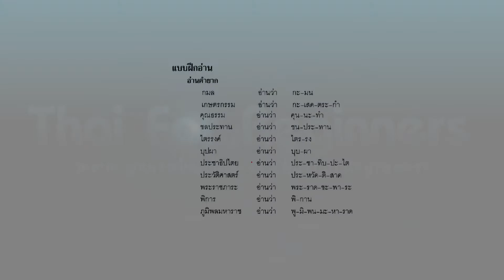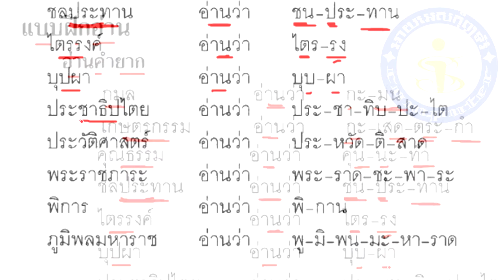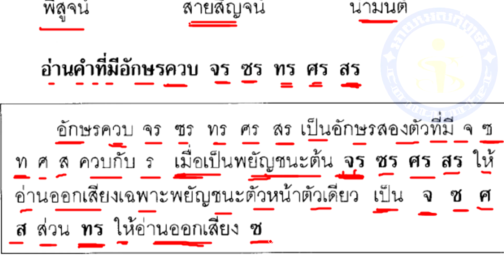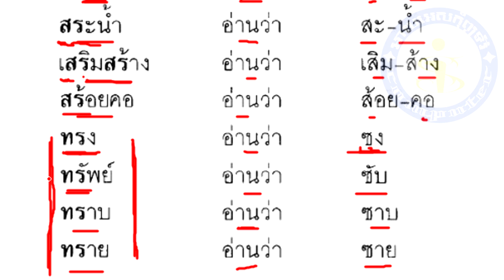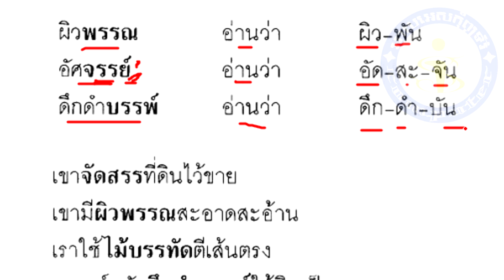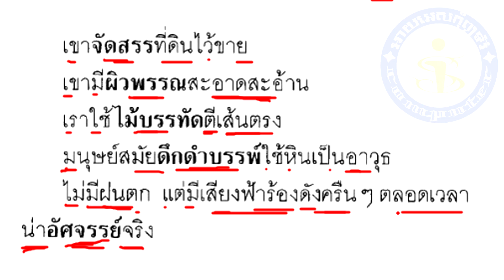Thai Textbook Grade 3 Vol. 2 lesson 18-3